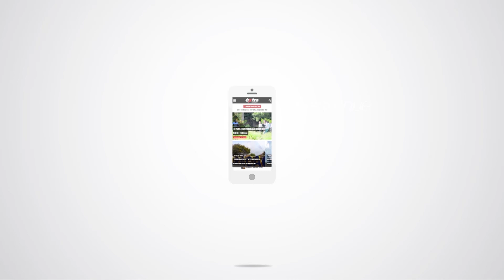Resumen 06 mart 2017